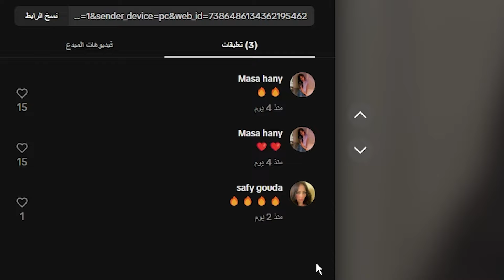اكثر خيانة بتوجع خيانة الصحاب .!!🥲💔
الجانب المشرق في التيك توك المصري ..!
اذا اعجبكم الفديو اتمنا ان تقوم بلاشتراك في قناتي علي يوتيوب 😁😉
جميع حساباتي علي السوشل مديا

 شكرا لاختيارك الفديو الخاص بي 😍
بعض الكلمات المفتاحية :